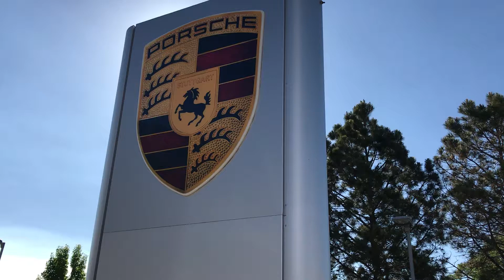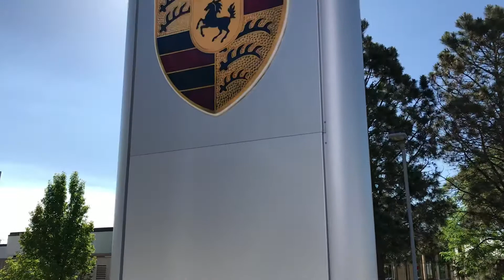70th Anniversary Rally at Porsche Colorado Springs with Kirk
My video of the rally send of for Porsche’s 70th Anniversary. Some very rare Porsche’s can be seen and heard. Which one is your favorite?